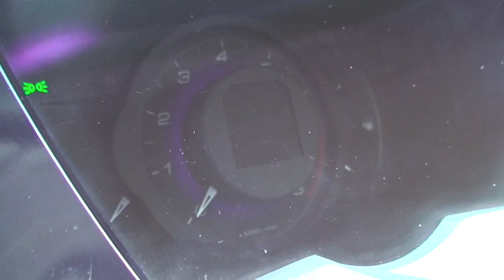Knight Rider KL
Das original Knight Rider Intro aus Kaiserslautern!
Er kommt, Knight Rider.
Ein Auto, ein Computer, ein Mann.
Cyrille Sarzynski ist Michael Knight.
Knight Rider.
Ein Mann und sein Auto kämpfen gegen das  Unrecht!

Florian Kopp und Cyrille Sarzynski